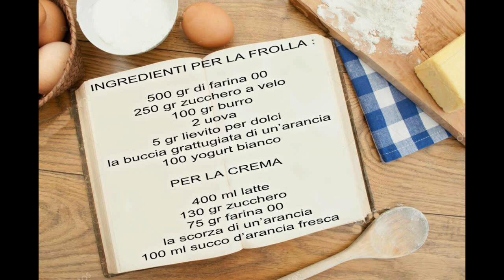CROSTATA ALLA CREMA D'ARANCE BIMBY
Oggi vi suggerisco una ricetta light, la crostata alla crema di arance bimby. Una pasta frolla alleggerita da una parte di yogurt.